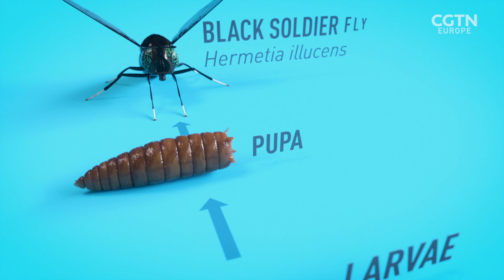Would you eat these flies? One day soon insect food might be on your plate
By 2050 the global population is expected to reach almost 10 billion. Demand for food could rise by 60%, further impacting already depleted land and oceans. So where will all the extra food come from? It could be insects.

Entocycle in London thinks one of the answers to boost our protein production could be farming the larvae of the black soldier fly. Emma Keeling investigates and tries the insects for herself.